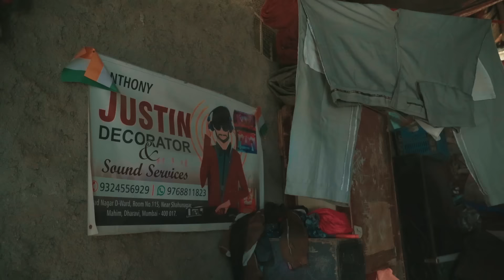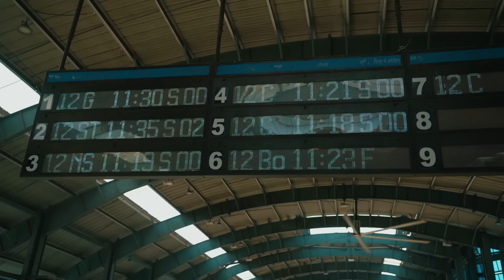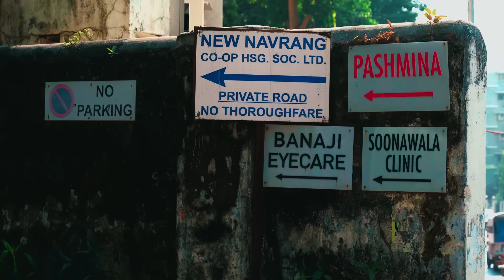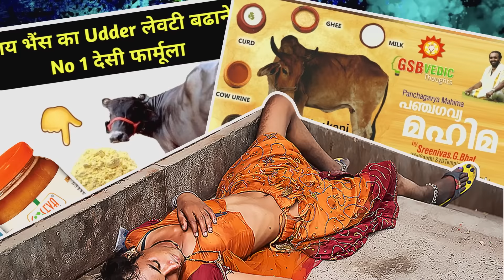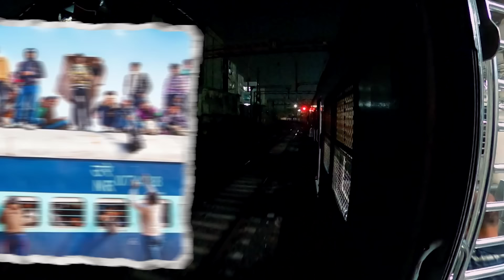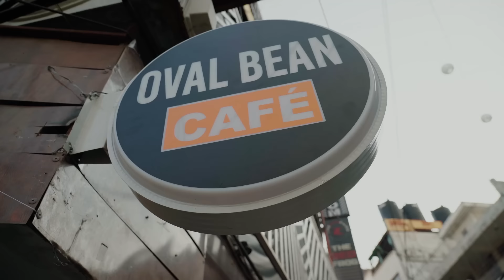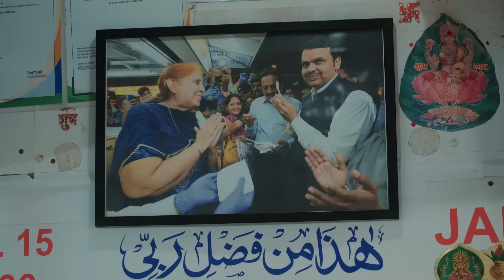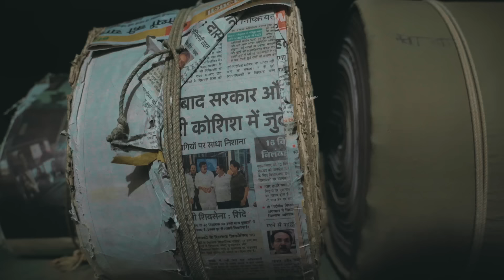Мумбаи - по следам Шантарам / Самый контрастный город Индии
Сегодня - внутренности самого контрастного города мира - Мумбай(быв. Бомбей), где миллиардеры строят себе дворцы в 40 этажей и живут под охраной броневиков и спецназа. А рядом - люди, выживающие на пару долларов в месяц в жестяных коробках. В Мумбаи жители трущоб стали почти отдельной нацией и отказываются из них уезжать, даже когда могут.
Как выглядит индийский рай? И как на самом деле устроена жизнь в каменных джунглях крупнейшего города Индии.